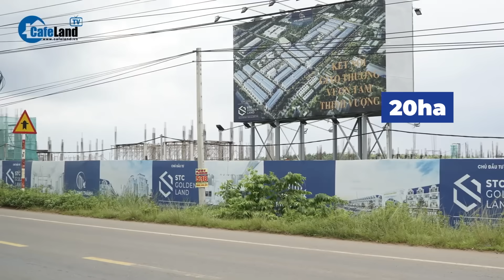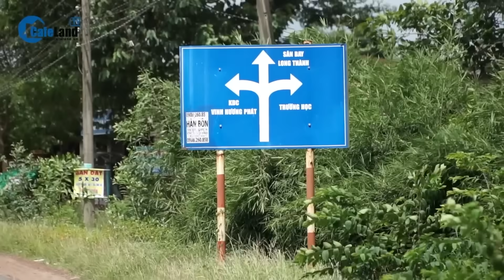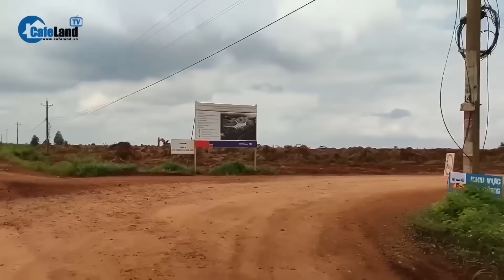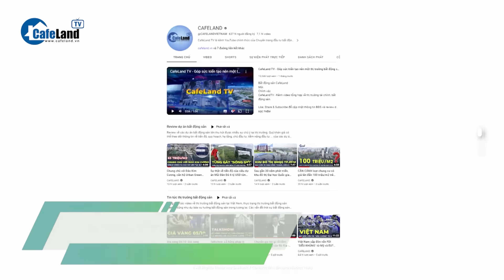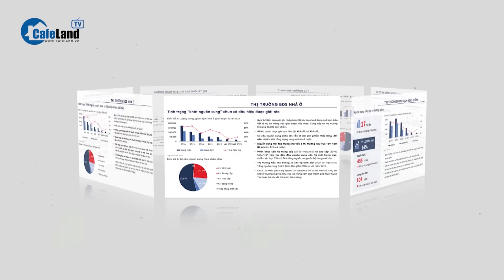Sau thời gian dài gây sốt, nhà đất “ĂN THEO” sân bay Long Thành rơi vào cảnh đìu hiu | CafeLand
Xem thêm thông tin liên quan đến BĐS huyện Long Thành, tỉnh Đồng Nai:

Sau thời gian dài gây sốt, nhà đất “ĂN THEO” sân bay Long Thành rơi vào cảnh đìu hiu

Sau thời gian dài gây sốt, không ít dự án bất động sản ăn theo sân bay Long Thành hiện rơi vào cảnh “vãn chợ chiều”, đẩy nhà đầu tư dùng đòn bẩy tài chính vào thế khó, đối diện nguy cơ chôn vốn thời gian dài, thậm chí phải bán tháo. Cụ thể ra sao, các bạn cùng theo dõi tiếp video này nhé.